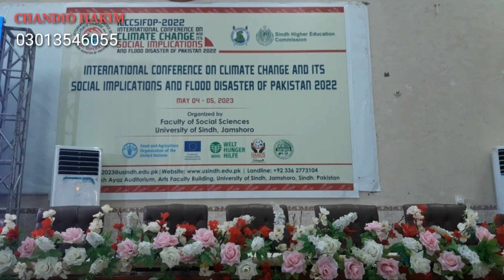International conference on climate change and envoirment.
International conference on Climate change and envoirment in University of Sindh Jamshoro

pakistan news
climate change
global warming
climate change documentary
climate change for kids
climate change news
climate change environment

fiji climate change impacts
global warming news
climate change explained
climate crisis
global warming effects
rising sea levels climate change
what is climate change
climate science